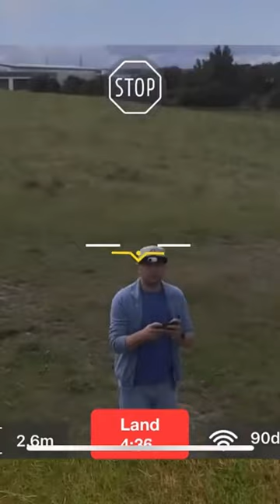Ryze Tello return to Home full video in my YouTube channel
Tech Reviews!